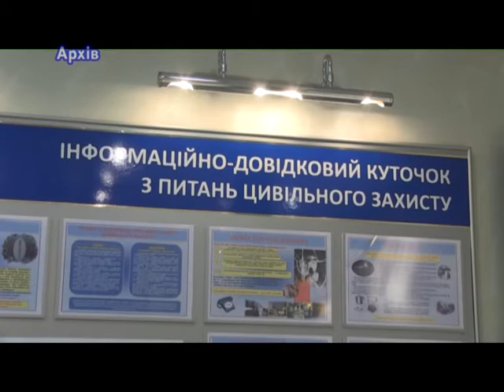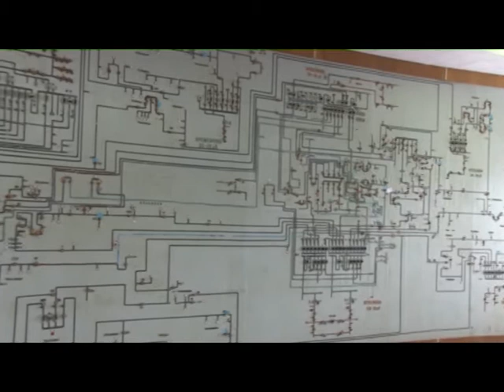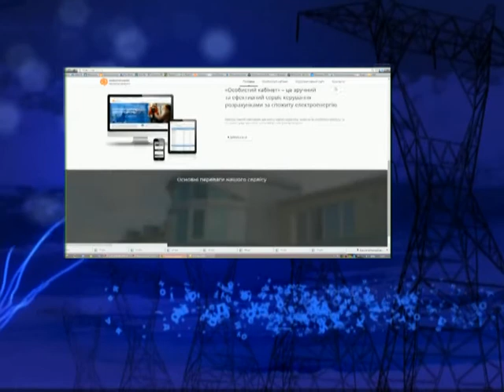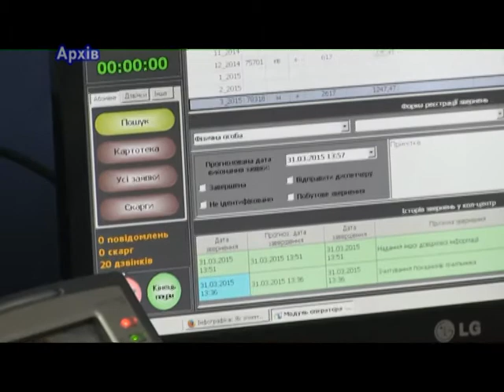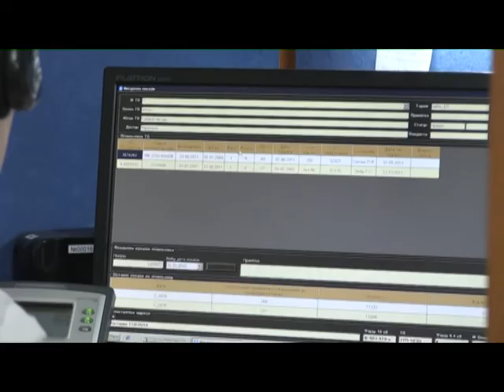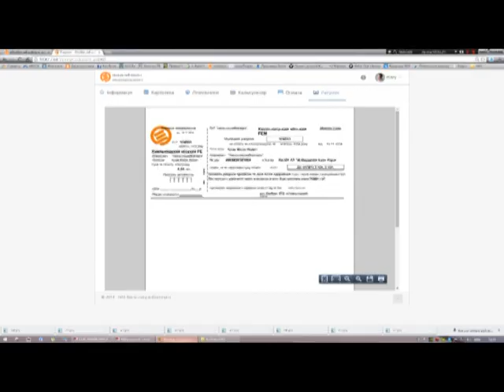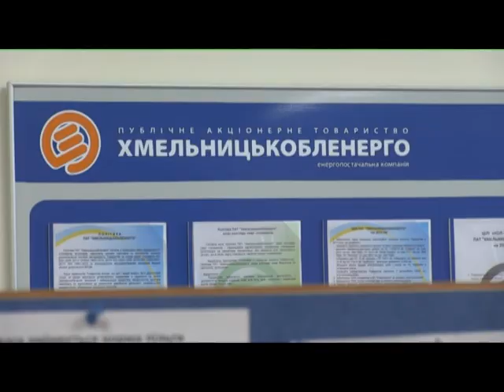Тиждень енерго (Зовнішні лічильники) 21.01.17